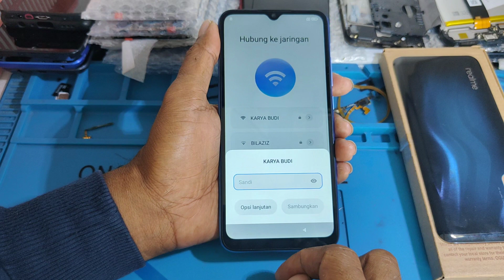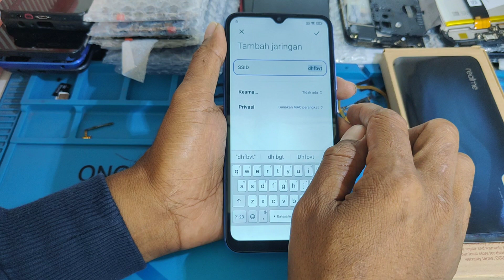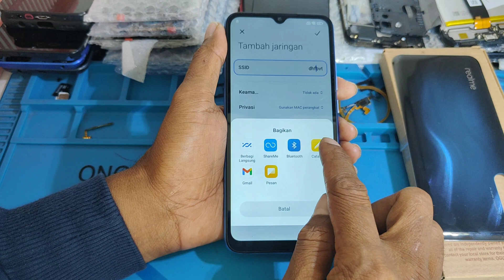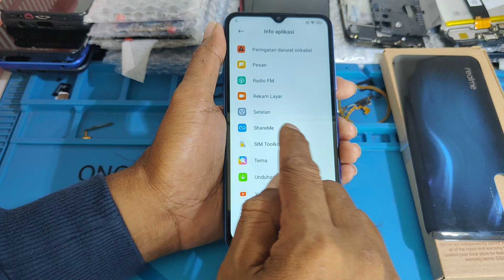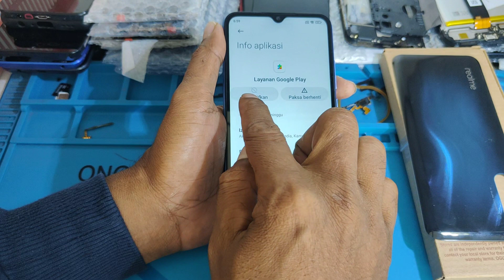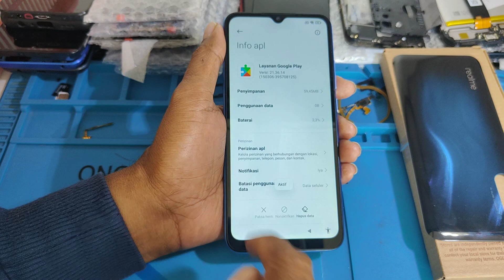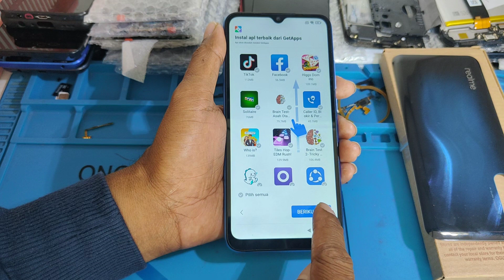CARA MELEWATI GOOGLE ACCOUNT SETELAH RESET PENGATURAN PABRIK HP REDMI 10A MIUI 12.5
CARA MELEWATI GOOGLE ACCOUNT HP REDMI 10A ANDROID MIUI 12.5.